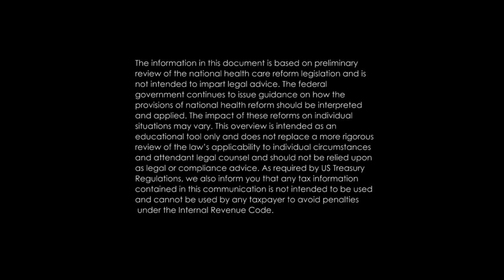Health Insurance 101: How to get the most from your health insurance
You want to get the most out of your health care coverage. The health plan advisors at Blue Cross Blue Shield of Michigan can help you find out how. They recommend taking advantage of the preventive services offered with each plan. You can get annual check-ups, routine screenings, immunizations and more.  And starting in 2014, many of these services are available at no extra cost to you. to learn more.